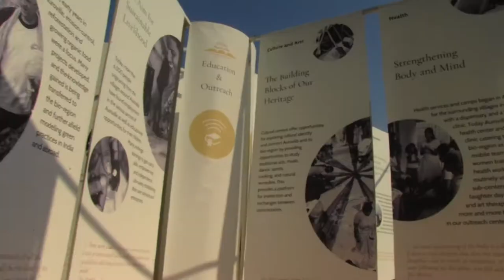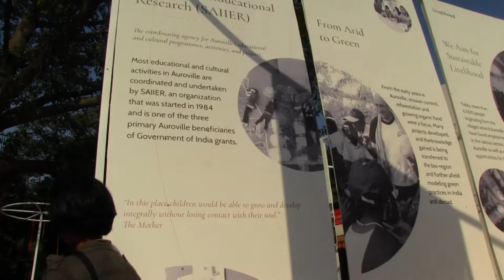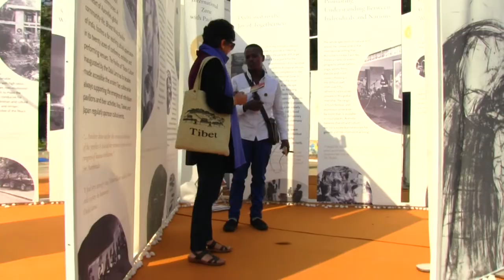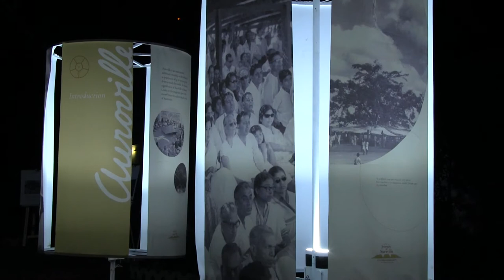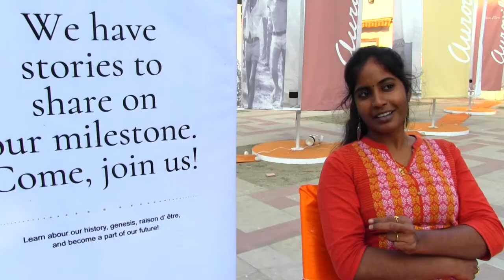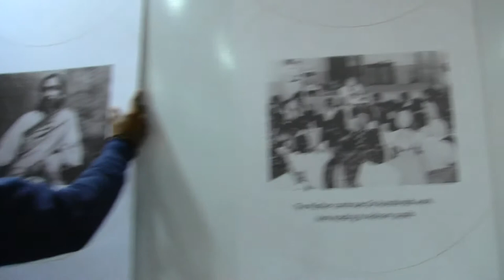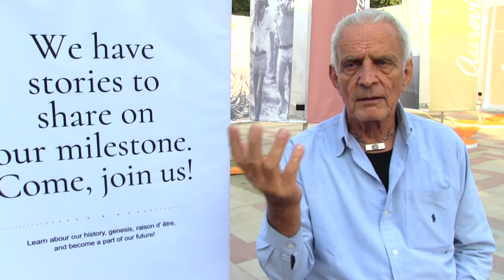The Journey of Auroville: Aurovillians in Delhi | Auroras Eye Films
The Journey of Auroville exhibition in Delhi 2017 celebrating Auroville becoming 50. This film includes feedback from the aurovilians who took part.